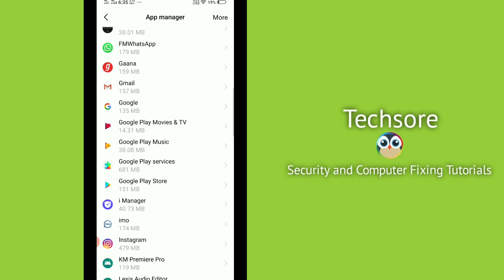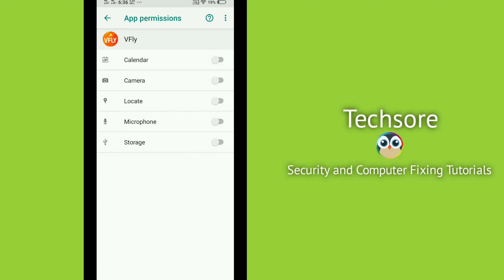Vfly App Not Working Problem Solved | In android 1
Vfly App Not Working Problem Solved | How to fix vfly app

Iss video me maine btaya hai ki agar apki vfly app kaam nahi kar rahi hai to usko kaise fix kare.

Talk soon,
Abid Akay